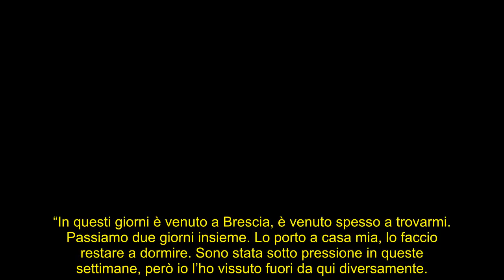UeD, Ida e Alessandro scelta: lei irriconoscibile. Cosa insospettisce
La scelta dei due protagonisti del Trono Over non raccoglie solo l’entusiasmo dei fan, ma anche le critiche e i sospetti